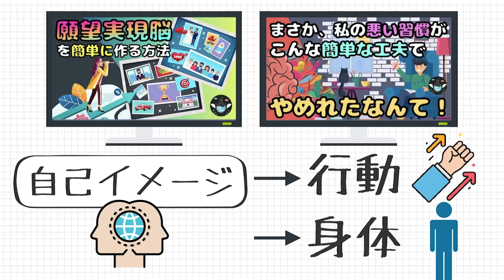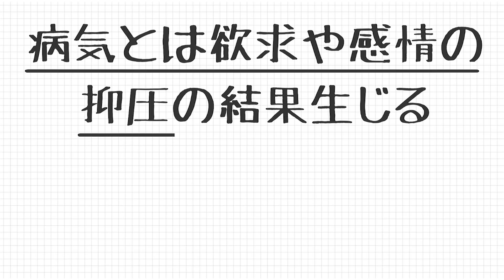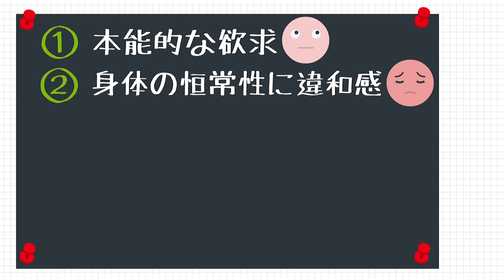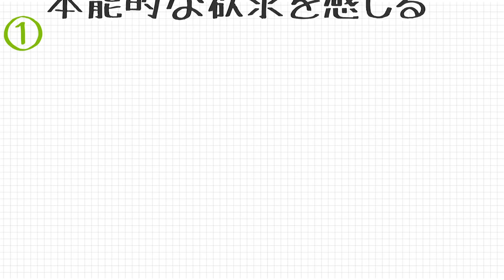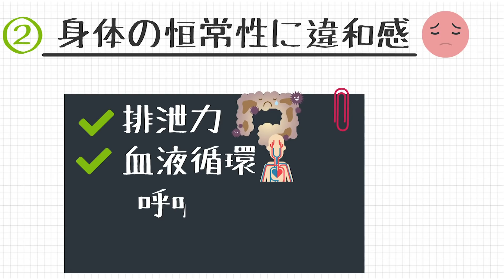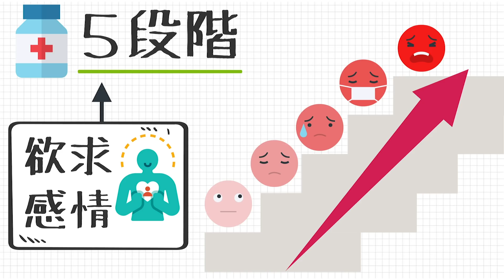ストレスの抑圧が病気に変わる５段階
・ストレスの抑圧がどのようにして病気につながるのかがわかる!
　・心と体の関係についてもっと理解を深めることができる!
　・心の不調が病気になる段階を知ることで現在の自分の位置を知ることができる

この動画では、「病は気から」と言う有名なことわざにもあるように、抑圧したストレスによる心の中が病気につながると言うことを紹介していきます。心の不調が病気につながる5段階を知ることで、今現在自分がどこにいるのかを知り、早期に対策を打つことができるになります。

（⭐️心の健康と身体の健康の関係についてもっと詳しく学びたい方におすすめの動画）

・【アニメ】血をたっぷり増やせば心と体の悩みは治る！その理由と方法（タンパク質・健康・セロトニン）

・【鬱に苦しむあなたへ】なぜ脳の炎症を治すことでうつ病は治っていくのか

・まさか、原因不明の不調にこんな理由があったなんて！知れば自分で治せる！

0:00 イントロ
1:38 ~ 心と身体の関係
3:22 ~ 病気とは欲求や感情の抑圧の結果生じる
5:38 ~ 病の五段階
8:56 ~ まとめ

（🗒内容のメモ✏️）

・欲求や感情の抑圧の結果病気が生まれる
　・体の不調の背後には心の不調がある
　・自分自身が無意識的にどんなことに対してどれくらいの我慢やストレスを溜め込んでいるのかに気づく必要がある

・病の5段階
　・第1段階:本能的な欲求を感じる段階
　　・食欲、睡眠欲、性欲など
　　・感情表現も(怒りや悲しみといった感情を長時間抑えている時)

　・第2段階:身体の恒常性に違和感が生じる段階
　　・排泄力、血液循環、呼吸、ホルモンバランスなど、基本的な恒常性機能に影響

　・第3段階:感覚器官に異常が生じる段階
　　・目、耳、鼻、皮膚、口、といった感覚器官に影響が出る
　　・発熱、虫歯、中耳炎、湿疹、喉の痛みなど急性の炎症が起こる

　・第4段階:異常が慢性化する段階
　　・炎症が慢性化する(肝炎、皮膚炎など)
　　・糖尿病などの代謝疾患、動脈硬化などの変性疾患、アトピー性皮膚炎などの自己免疫疾患

　・第5段階:腫瘍となって表面化する段階
　　・最初は目に見えなかった欲求や感情の蓄積が、実に見える腫瘍となって現れる

ストレスが病気に変わっていく５段階とは？早期の対策が重要！

参考書籍：

おのころ 心平（2011）病気は才能 かんき出版
おのころ 心平（2013）怒り・不安　感情にとらわれると病気になる KADOKAWA

【🌍SNSリンク】